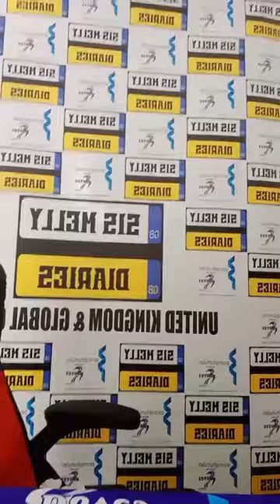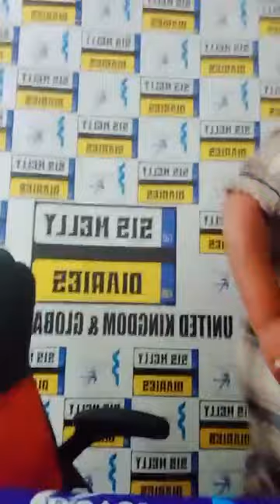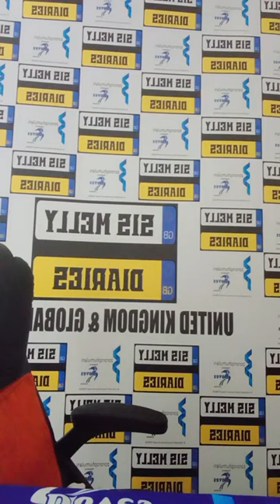SIS MELLY - Ruvengo pavana vamunhu